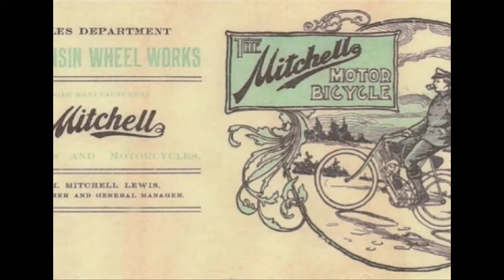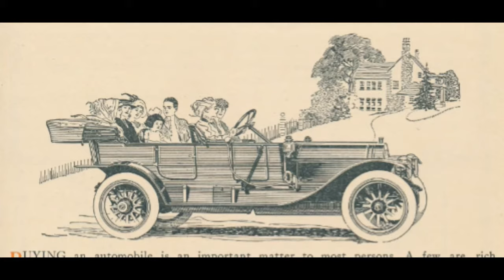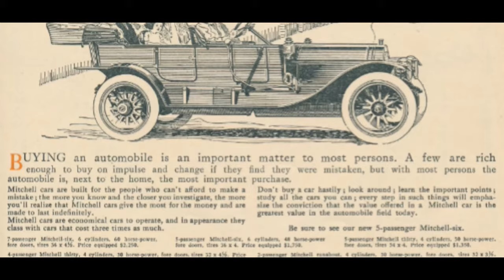Mitchell - VCH ep. 135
Gone and unfortunately much forgotten, the Mitchell was one of the great American vintage luxury cars.   For the song